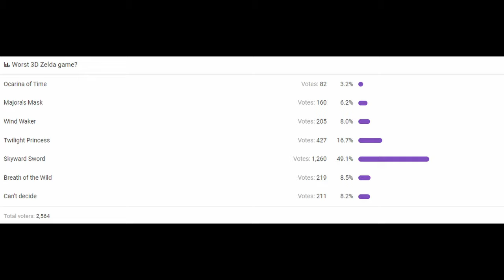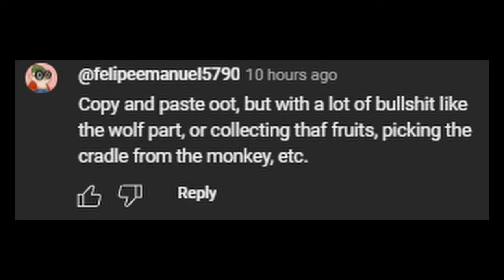The Most Underrated Zelda Game (Skyward Sword)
I love Skyward Sword. It is one of my favorite games in the entire series, and I think that most of the hate it gets is completely undeserved. There you go, that's the video.

Faron Woods  - The Legend of Zelda: Skyward Sword
Eldin Volcano Theme - The Legend of Zelda: Skyward Sword
Lanayru Desert - The Legend of Zelda: Skyward Sword
Lanayru Sand Sea - The Legend of Zelda: Skyward Sword
Flying Practice Theme - The Legend of Zelda: Skyward Sword
Fi's Theme - The Legend of Zelda: Skyward Sword
Bazaar Scrap Shop Theme - The Legend of Zelda: Skyward Sword